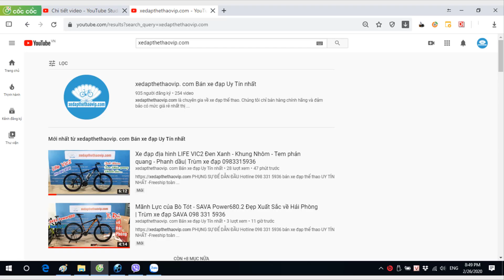Bình ổn giá đến 15/8/2020, mua SAVA Colorado để có giá tốt nhất, về với Anh Bình-Đồng Nai 0983315936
►Xe đạp đua Đức SAVA Colorado đời mới nhất 2020 đã về. Cấu hình Full Carbon Cao cấp sợi carbon của nhà máy Toray Nhật bản với công nghệ sản xuất khung xe của Đức. Xe còn được trang bị full Group Shimano 105 R7000 được sản xuất tại Japan.
►Thông số kỹ thuật xe đạp đua Carbon Colorado :
- Khung xe : Carbon cao cấp Toray Japan, dây đi âm khung và tay lái,
- Càng xe : Carbon
- Cọc yên : Carbon
- Ghi đông/Tay lái: Carbon
- Phô tăng: Hợp kim nhôm Knight
- Yên xe:  Fi:zi':k
- Phanh: Shimano 105 R7000 Japan
- Tay đề số:  Shimano 105 R7000 Japan, 2x11 tốc độ
- Tăng tốc trước: Shimano 105 R7000 Japan
- Tăng tốc sau: Shimano 105 R7000 Japan
- Đùi đĩa: Shimano 105 R7000 Japan
- Vành: Carbon sava , cao 50mm
- Mayer: Bạc đạn SAVA
- Lốp: Ultrasport 700x25c